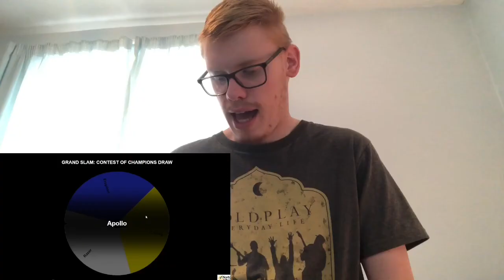Grand Slam: Contest of Champions Announcement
Welcome to the draw for this very special episode.

When Robot Wars turned 20, I had planned and recorded a special episode of the Grand Slam.

In this Champion of Champions episode, 8 kings of the Robot Wars Arena competed for the title and Eruption flipped it's way to victory. So why have you not seen this episode then? All footage was lost. It was utterly heartbreaking after all the hard work that had gone in. However with the channel nearing 1000 Subscribers, the time has come for the tournament to be filmed again!

The Grand Slam: Contest of Champions will feature 12 lords of Robot Combat from across 3 continents and 4 different shows - 9 of the 10 Robot Wars Champions alongside both BattleBots Champions, a King of Bots Champion and the Grand Slam's very own Series 1 Champion.